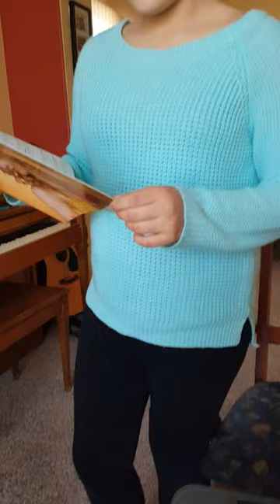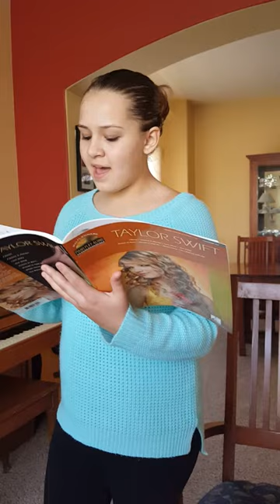"Love Story"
Maddie Wise voice lesson Feb 12 2016